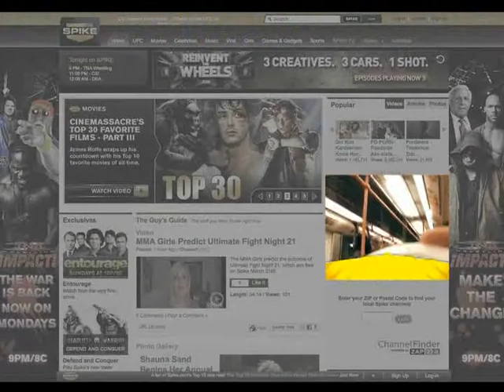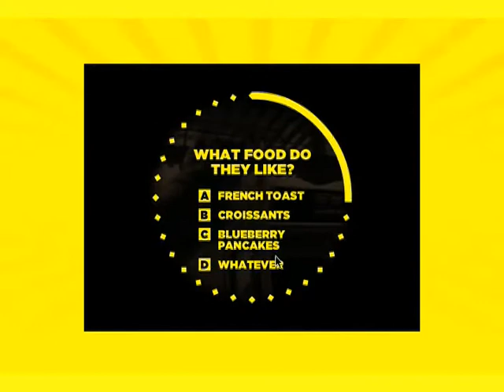CANNES LIONS 2010 BRONCE - AXE RISE WAKE UP AND STAY ALERT DYNAMIC BANNER